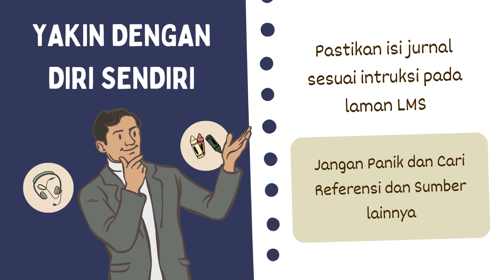KUMPULAN JURNAL PEMBELAJARAN MODUL 1 PPG GURU TERTENTU. DOWNLOAD CONTOH JURNAL PEMBELAJARAN MODUL 1.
KUMPULAN JURNAL PEMBELAJARAN MODUL 1 PPG GURU TERTENTU. DOWNLOAD CONTOH JURNAL PEMBELAJARAN MODUL 1. KUMPULAN JURNAL MODUL 1 PRINSIP PENGAJARAN DAN ASESMEN (UMUM).

Untuk mendownload kumpulan jurnal pembelajaran modul 1 : Prinsip Pengajaran dan Asesmen (Umum) PPG Guru Tertentu 2024 yang sudah lolos validasi silakan unduh di laman